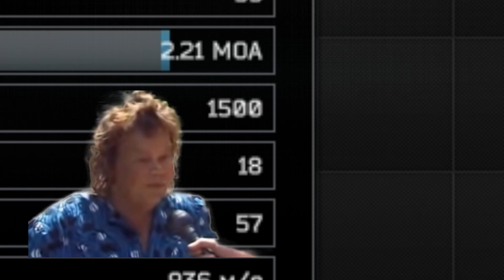Сборка М4 на 18 отдачи за 770к